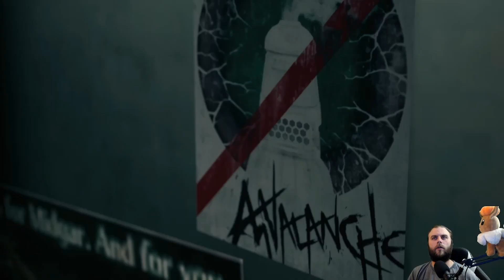Final Fantasy 7 Remake: Making Our Way To 7th Heaven 2.1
Socials
Twitch.tv/Elite4Stephan

Poké & Chill
supervised and mastered by Dj Cutman

Chilltendo
produced by the artist Jokabi